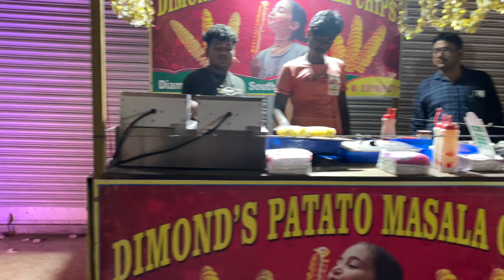Annpurna Puja|রাজারহাটের ৫৫ বছরের অন্নপূর্ণা পূজা।। সাথে আকর্ষণীয় ও জমজমাটি মেলা(বাংলা)।।vlog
Hey Everyone ! Welcome to A_D vlogs. In this channel we will share vlogs of our lifestyle,food,cooking, travel and many more.

In this video, we shared about 55 years old Annapurna Puja of Rajarhat with the fair.